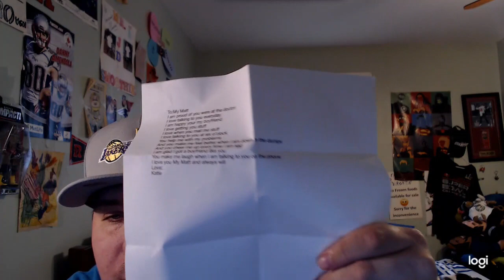What My Girlfriend Sent Me In The Mail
So Happy Monday And Today I Will Be Showing You Guys What My Girlfriend Sent Me In The Mail Enjoy The Video Guys!